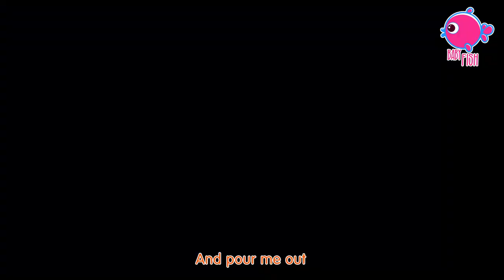Teddy Bear Teddy Bear Turn Around 2 | More Kids Songs and Nursery Rhymes By Blue Fish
Teddy Bear Teddy Bear Turn Around and more Kids Songs and Nursery Rhymes - Baby Fish

Teddy Bear Teddy Bear Turn Around Lyrics:

Teddy bear, teddy bear, bend down low,
Teddy bear, teddy bear, touch your toes,
Teddy bear, teddy bear, go to bed,
Teddy bear, teddy bear, rest your head,
Teddy bear, teddy bear, turn out the lights,

Teddy bear, teddy bear, climb the stairs,
Teddy bear, teddy bear, give big stares,
Teddy bear, teddy bear, turn out the light,

Teddy bear, teddy bear, show your shoe,
Teddy bear, teddy bear, I love you.
(Give child a hug)
Teddy bear, teddy bear, go up stairs,
Teddy bear, teddy bear, say your prayers.
Teddy bear, teddy bear, say good night.
(Lay head on hands)